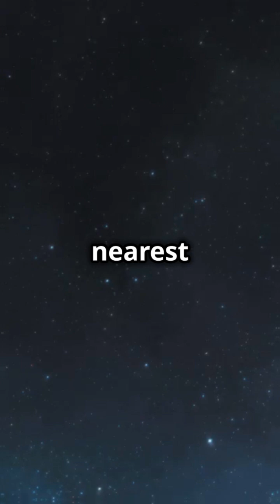"The Stars Move Too 🌟🚀 CuriousFactsVault SpaceFacts Astronomy StarMovement MilkyWay"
"Ever wondered how the closest stars are moving relative to Earth? Learn how fast our solar system moves around the galaxy and how stars like Proxima Centauri and Sirius travel through space. Plus, find out the chances of any of these stars reaching us!